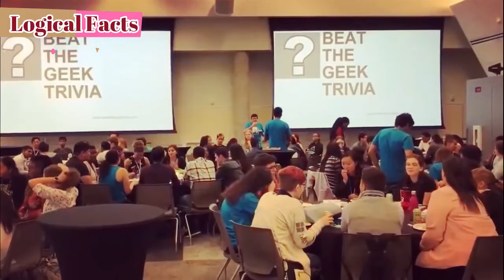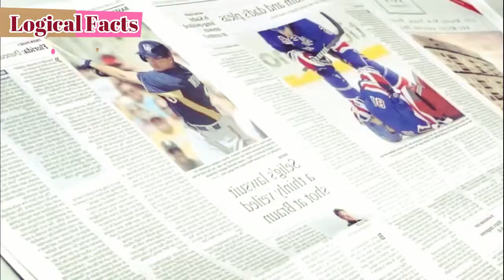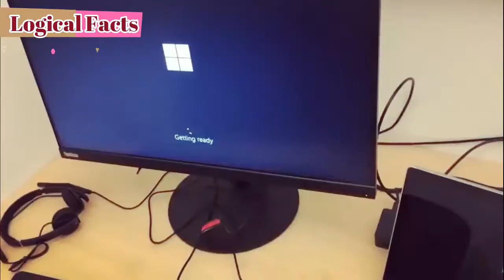भारत के बारे में आश्चर्यजनक तथ्य | India | Full Documentary About India In Hindi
We Also Would Also Featured Two Of Our Top Comments In Coming Video.